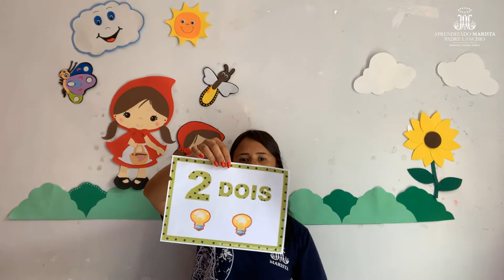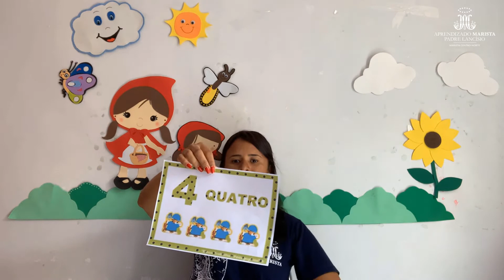Aprendizado Marista - Professora Jane 2º ano Educação Infantil - 27/10/2020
Professora Jane 2º ano Educação Infantil